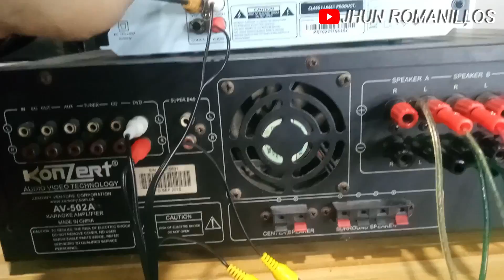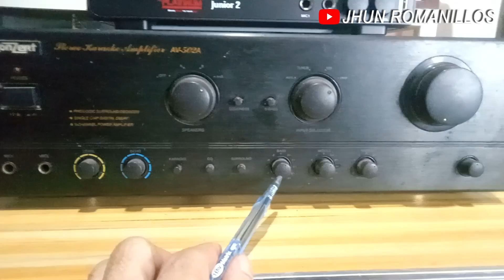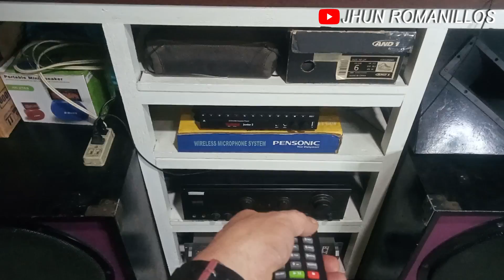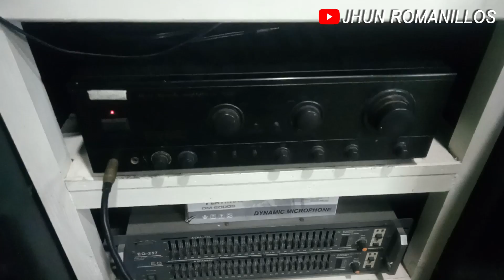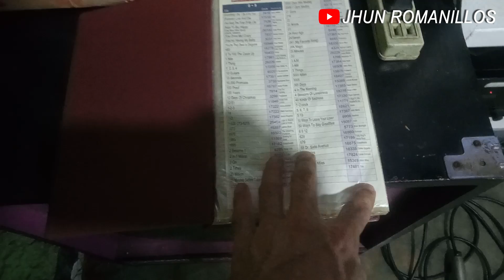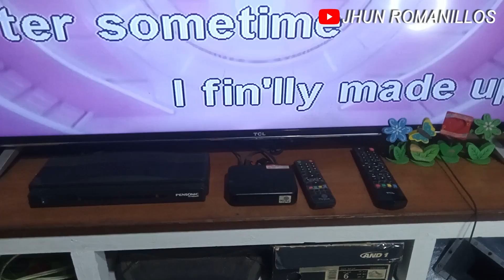Testing and Full Set-Up Videoke | Using Platinum Junior 2 | Ganda ng tunog.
Good day po mga Ka-Sound,
Dito po sa video na ito ay ipapakita namin sa inyo ang minisound setup PLATINUM JR 2.
Maraming salamat po sa panunuod, :) JRV